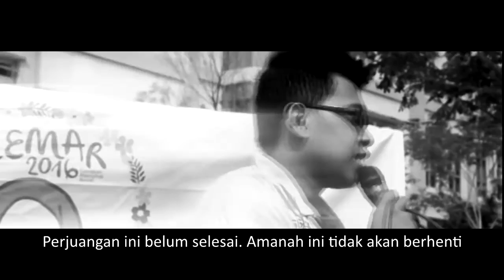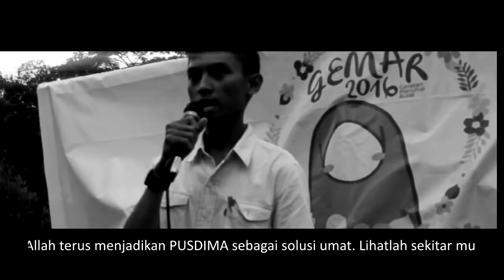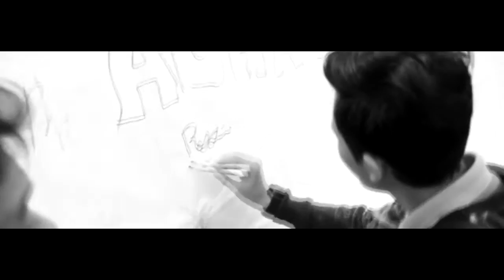SELAMAT MUKHTAMAR PUSDIMA UNMUL 27 by Universitas Mulawarman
Video Created by: Febri (FKIP), Sigit (FAPERTA), Rico (FISIP), Rizal (FEB), Husnun (FT) dan Arif (FH)